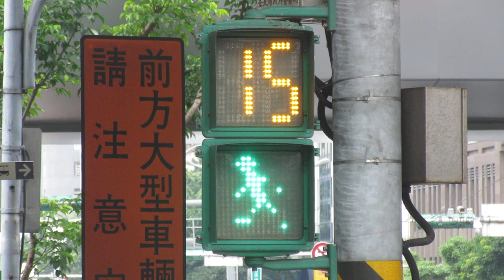行人紅綠燈(歩行者用信号機) 顯示器(表示器) 台北車站付近